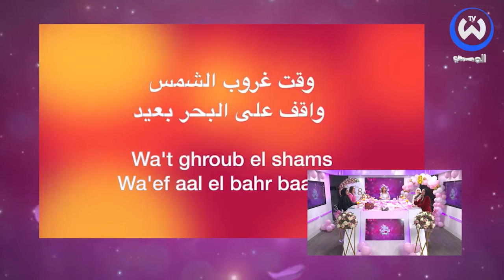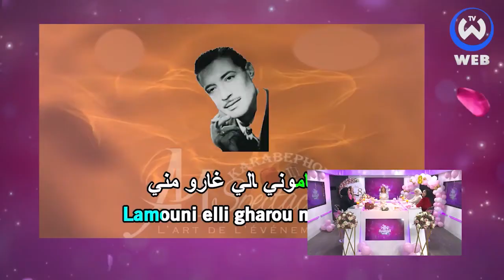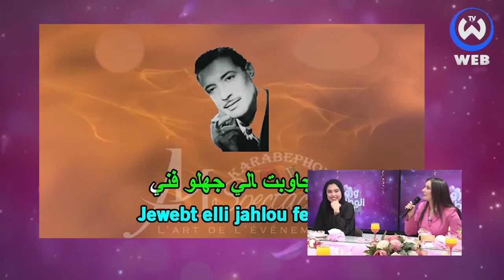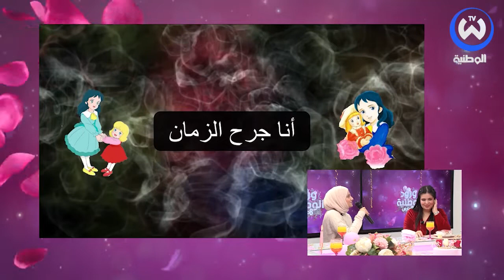حصة مميزة وخاصة للمرأة